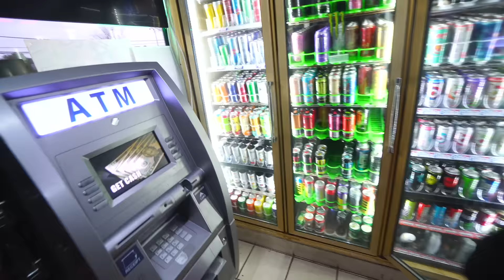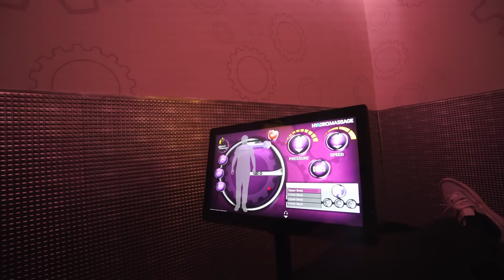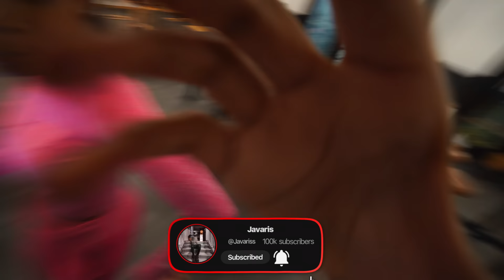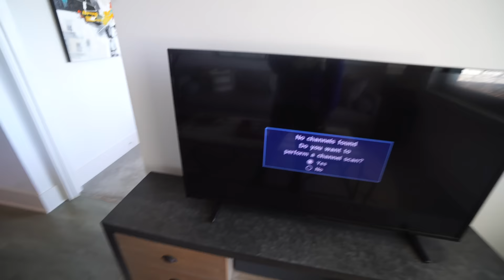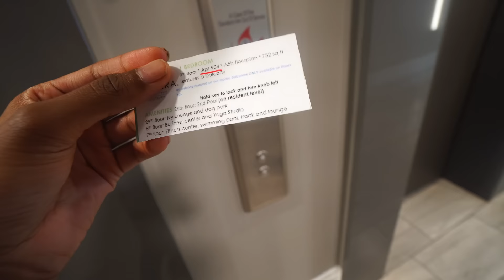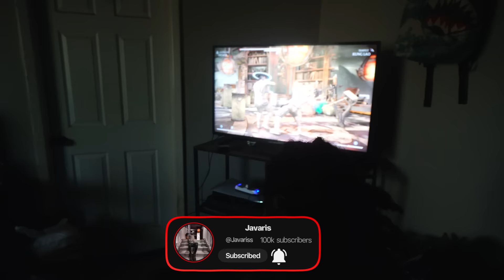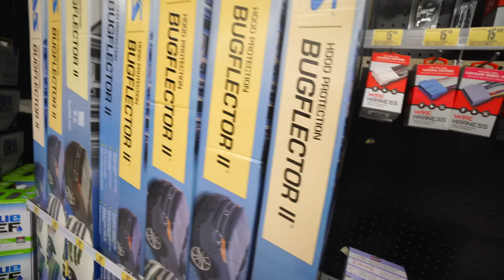MEET MY GYM PARTNER 😍….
vlog